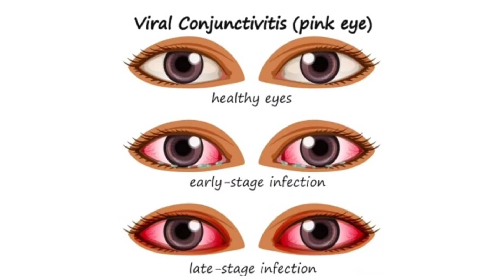मुझे भी Conjunctivitis☹️ हो गया।🥵🥵 | Pink Eye 😷Flu | Eye Infection Full Experience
Jay Shrimannarayan